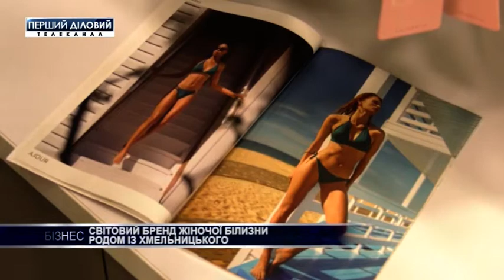Мировой бренд женского белья родом из Хмельницкого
Собственники украинского бренда Ajour говорят, что настоящая женщина эта та, чье счастье в белье. На открытии 31 магазина, были представлены новые коллекции 2019 года. В основу коллекции вошла идея - изысканность и сексуальность. Более подробно обо всем этом, смотрите далее в сюжете.